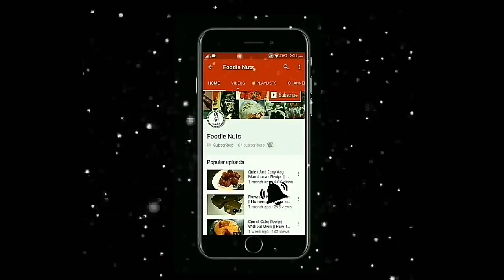Chicken Masala Spicy || Hyderabadi Red Chicken Gravy - Foodie Nuts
Hey Foodie, today I'm sharing with you guys the recipe of chicken masala.
It's a spicy smooth gravy with shallow fried chicken pieces. The red colour for the gravy makes it even more attractive and appealing!  😍

The recipe is made in a traditional Hyderabadi way, the way my mom makes!

Love Love Food xx.

MY FAVOURITE KITCHEN PRODUCTS :